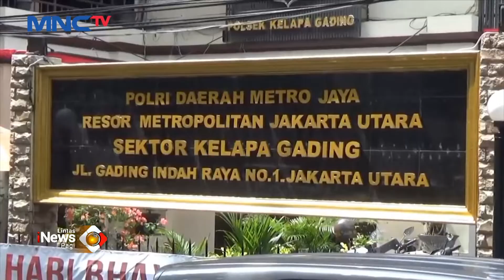Mobil Terjun ke Sawah, Diduga Pengemudi Asik Main HP di Batu Bara, Sumut LintasiNewsPagi 06/10